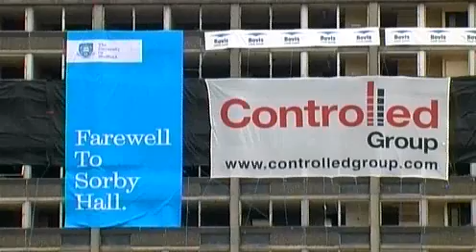Sorby Hall Demolition